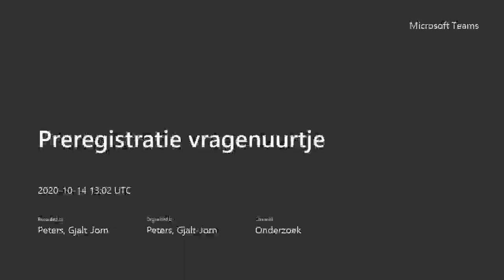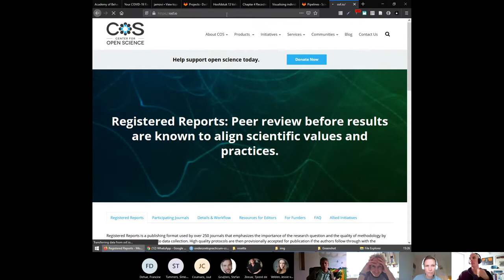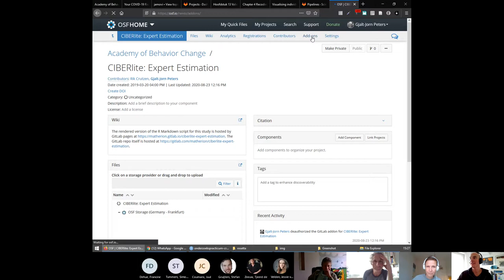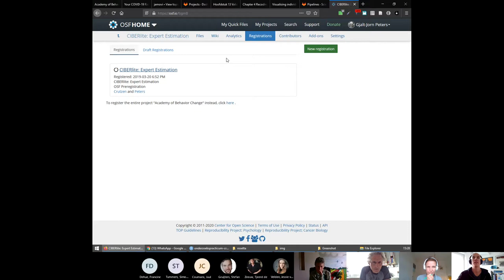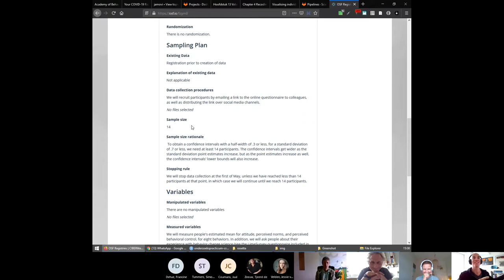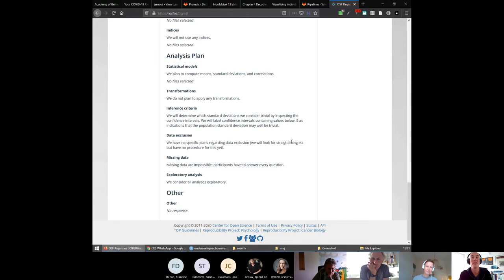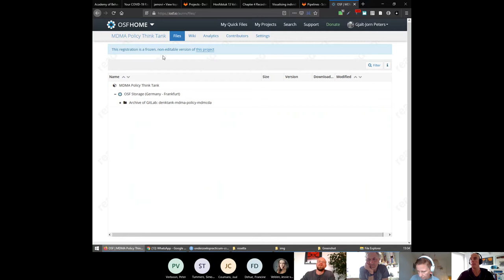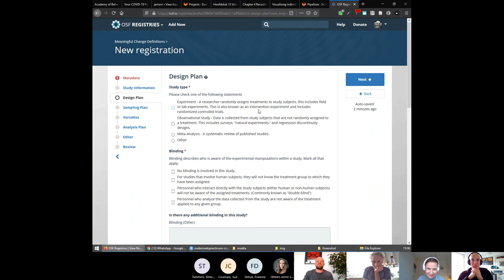Kort vragenuurtje over preregistratie bij de OU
Dit is een kort vragenuurtje over preregistratie bij de OU. Omdat de informatie die we hier bespraken wellicht ook voor andere collega's interessant is, hebben we de opname op YouTube geplaatst.